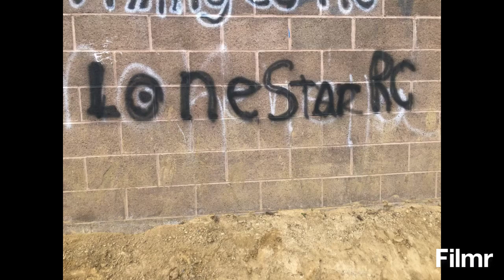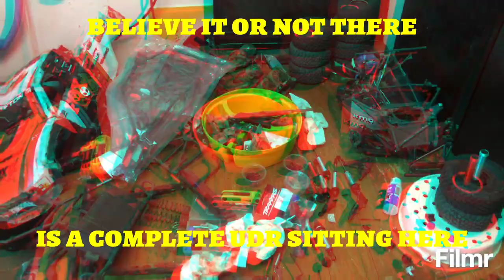rc channel wall of fame- 3 new inductees